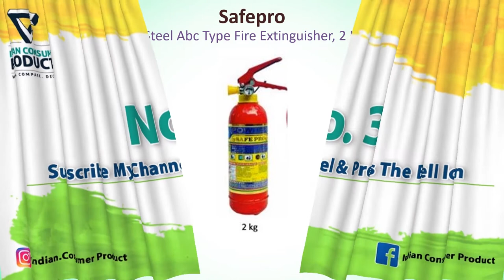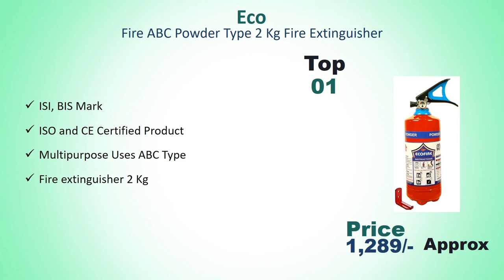Best Fire Extinguisher For Home In India With Price // Fire Extinguisher Review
List Of Best Fire Extinguisher :
5) SAFETY ONE ABC Powder Type Fire Extinguisher with Wall Mount Hook

4) red bottle ABC Type fire Extinguisher 2 kg

3) Safepro Steel Abc Type Fire Extinguisher, 2 Kg

2) Ceasefire Powder Based Car & Home Fire Extinguisher

1) Eco Fire ABC Powder Type 2 Kg Fire Extinguisher

Related Search :
Best Fire Extinguisher In India With Price
Top 5 Best Fire Extinguisher Brand In India With Price
Best Fire Extinguisher For Home Use